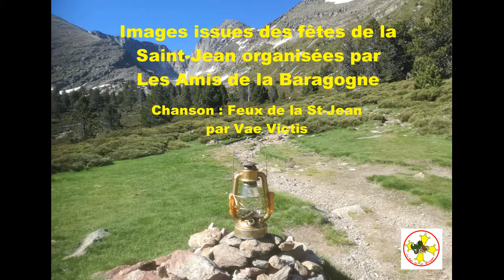Feux de la Saint Jean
Rétrospective des feux de la Saint-Jean organisés par Les Amis de la Baragogne